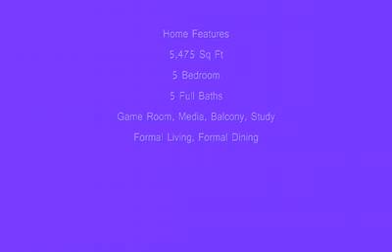1127 Avondale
1127 Avondale